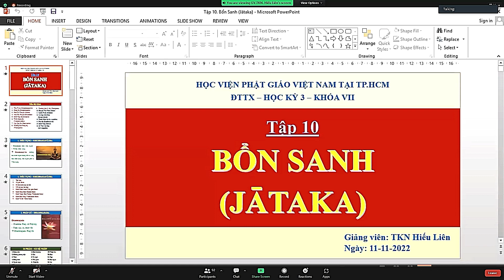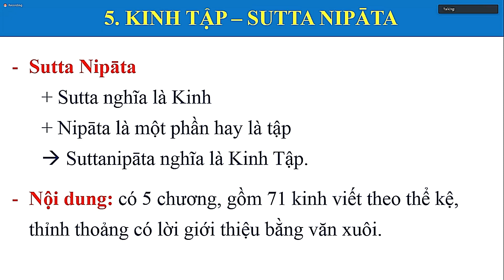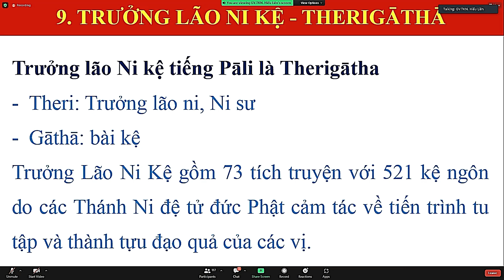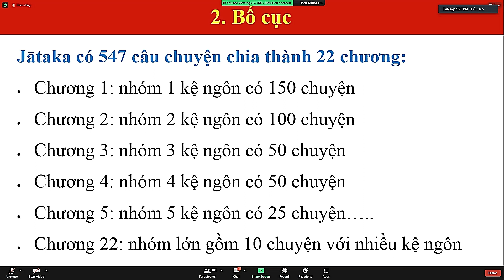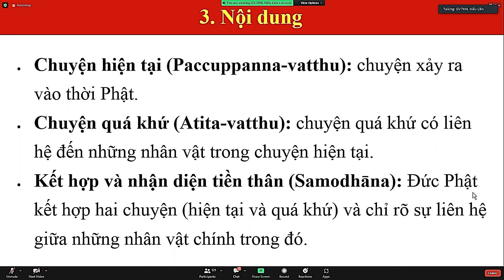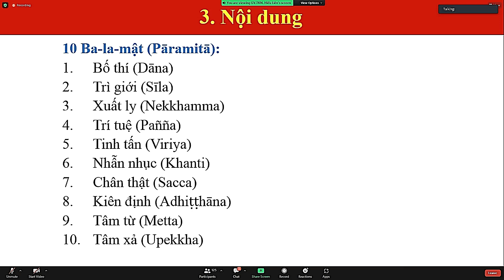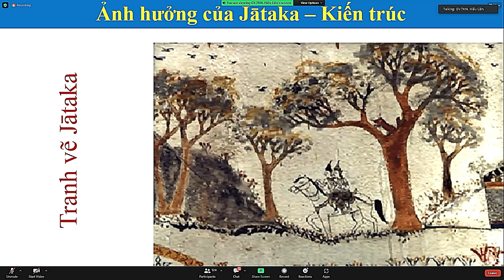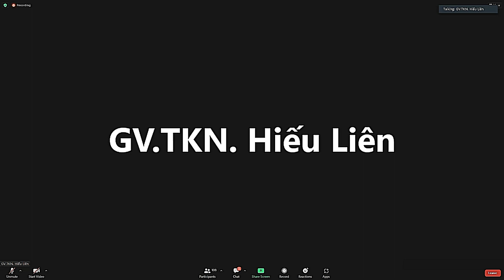[Buổi 9] Kinh Tiểu Bộ [BảnRútGọn] Th6 - 11/11/2022